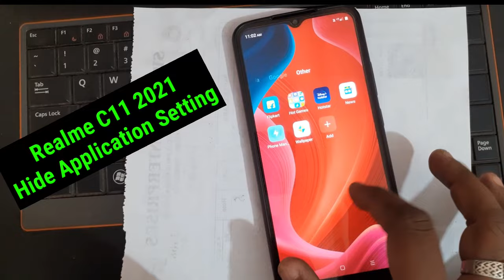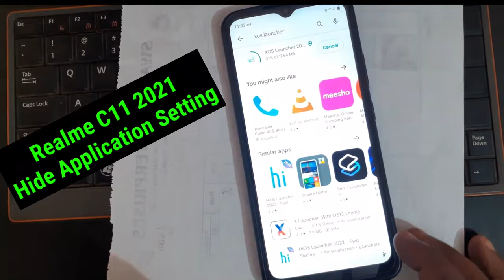Realme C11 2021 App Hide Kaise Kare || Realme C11 2021 Application Hide Setting 2023 New Method